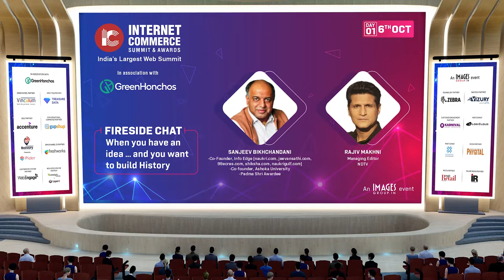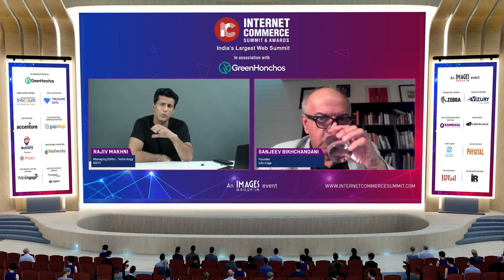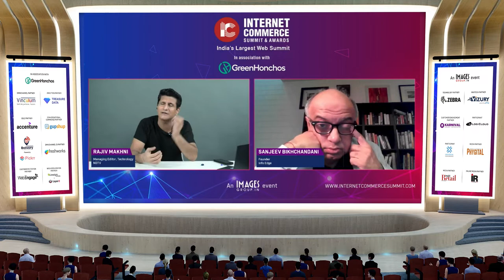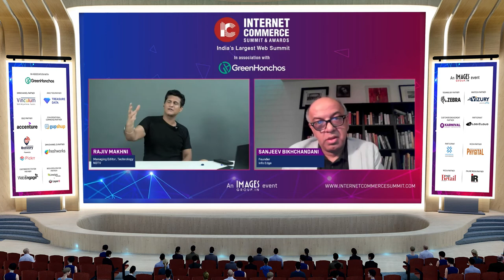Fireside Chat : When you have an idea and you want to build History.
Fireside Chat : When you have an idea  and you want to build History. Sanjeev Bikhchandani  In conversation with Rajiv Makhni

“Man’s Audacity Turns Dream into Reality” – this is the snapshot from newspapers that reappeared recently when the world celebrated 50 years of the moon landing and the backstories credited this line to JFK who dreamt his moonshot.

Our daily problems are a little smaller than landing man on the moon.

But there are a lot – as a billion Indians face these problems. And that’s the moonshot these Founders aimed for. It is the stuff of legends how these entrepreneurs dreamt their vision and changed how India went about crossing its daily hurdles, aiming the power of Internet to make solutions for these - easier, enjoyable and more accessible. And turning them into India’s most admired and valuable companies of the new age.

This inspiring fireside chat will challenge entrepreneurs’ thinking to learn from the past, maintain defiance in the face of adversity, keep the grounded-ness and humility intact despite unimaginable success, draw inspiration from the Founders’ vision they had on day 1 and carried it through a decade long odyssey, renew our commitment to building better and better businesses that challenge the limits of entrepreneurship and scaling up, and finding newer purposes once you have achieved what you set out to do.

        MODERATOR :  Rajiv Makhni, Managing Editor - Technology, NDTV

SPEAKER : Sanjeev Bikhchandani

-       Co-founder, Ashoka University

-       Padma Shri Awardee